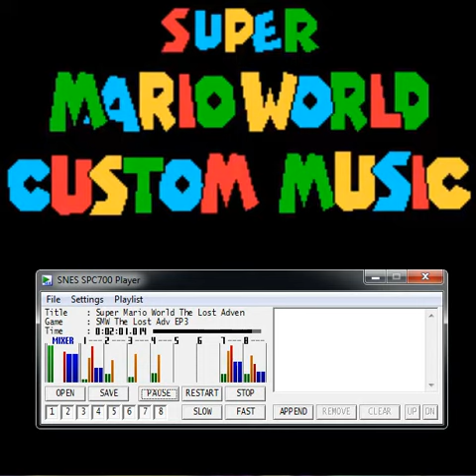Smw Custom Music - Data Select - Sonic the Hedgehog 3 & Knuckles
Author: Gamma V
Song Name: File Select - Sonic 3 and Knuckles
Ripped of: SMW The Lost Adventure 3